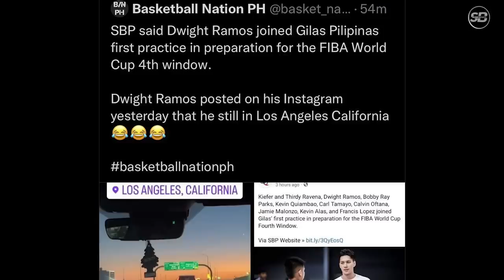Jordan Clarkson pinaghahandaan na ang Lebanon| Basher, supalpal kay Dwight Ramos!